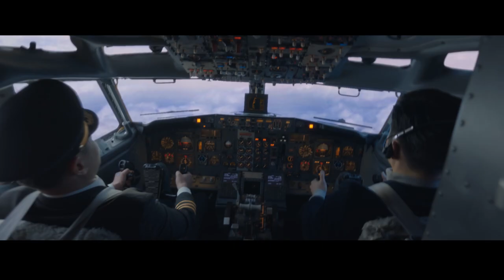【DRAMA SERIES】THE EYAS 飞行少年 (iQIYI ORIGINAL) Trailer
45 MINS x 36 EPS. | 2019 | YOUTH

DIRECTORS: LIU FANG, SHEN QIN-YUAN
PRODUCERS: MAO YI, CHENG PENG
CAST: YAN YI-KUAN, FAN SHI-QI

Aspiring musical genius Cheng Shuyang accidentally enrolls in an air force recruitment program that launches him on a whole new path through life and across the skies. A promising pilot on paper, Cheng nevertheless dismisses the chance he's offered to train until witnessing Kong Xin avert disaster on his return flight from the academy. After committing to re-enroll, Cheng begins to tackle the long road toward a career above the clouds, navigating the turbulence of this new itinerary from summer drills to coursework and beyond.